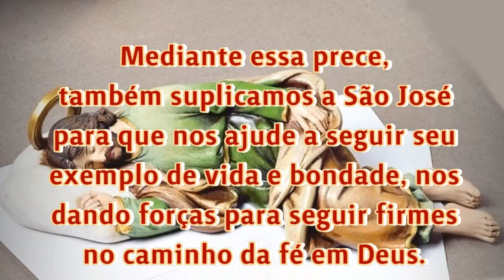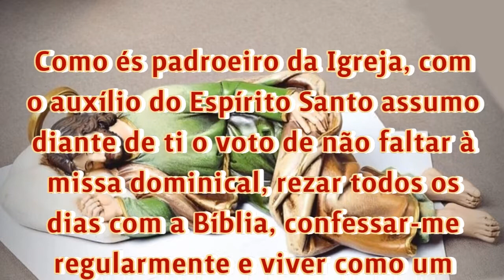19/12/2023 Oração de São José dormindo Sonha com este pedido junto de Deus